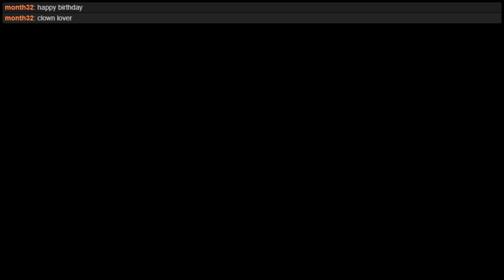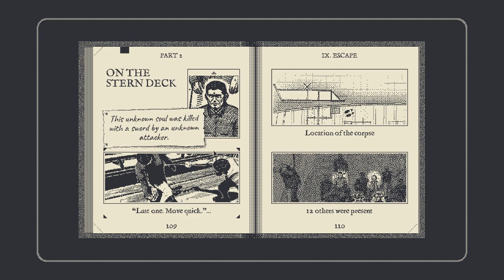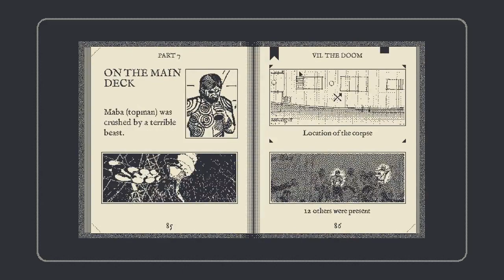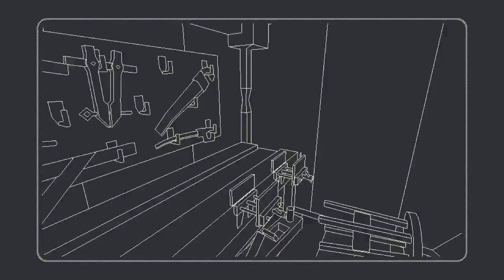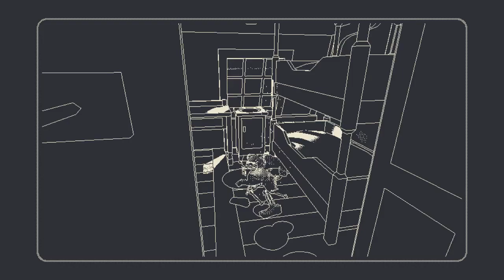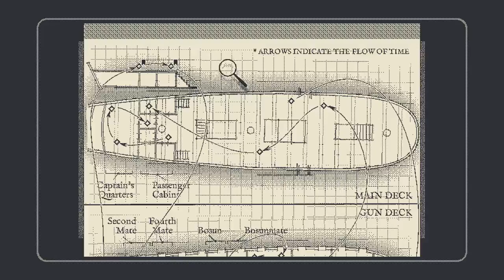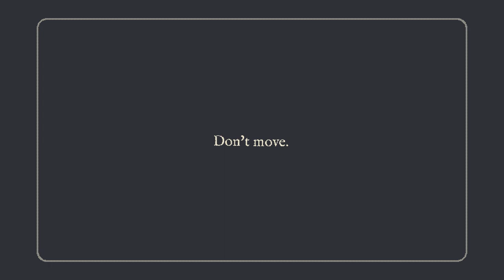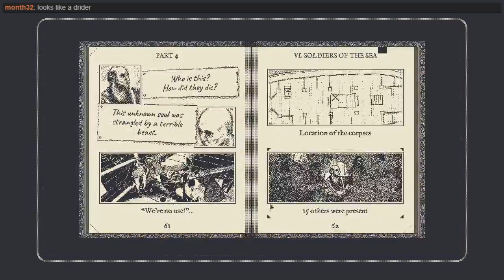When Lovecraft Attacks MH: Obra Dinn 04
You thought things got weird last episode?  Man, you don't know weird!

The Mystery Hour will be me and a mystery game for as long as I remember to upload.  Stream starts at 8:00pm Central Time on all weekdays except Thursday.